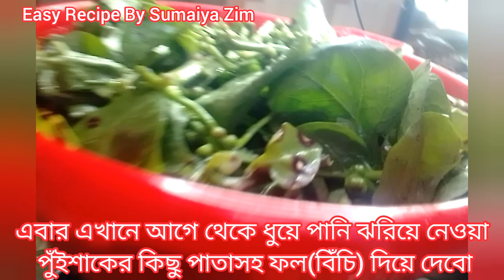পুঁইশাকের ফল (বিচি) চচড়ি রেসিপি||Spinach Lentil Curry Recipe||Bengali Recipe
পুঁইশাকের ফল (বিচি) চচড়ি রেসিপি||Spinach Lentil Curry Recipe||tasty food||বাঙালির অনেক পছন্দের রেসিপি||ভীষণ মজাদার পুঁইশাকের ফল চচড়ি||Easy Recipe By Sumaiya Zim||